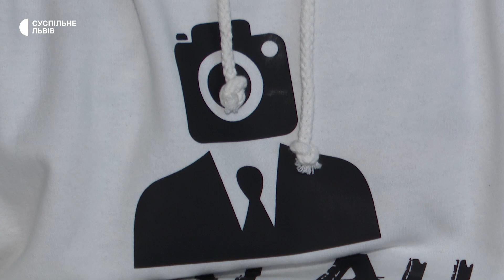"Ідея бізнесу гуляла в голові давно": ветеран відкрив фотостудію за гроші від мерії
Ветеран Роман Парамущак відкрив власну фотостудію "Спалах", яка надаватиме послуги зі зйомки товарів для бізнесу. Для своєї справи чоловік отримав фінансову підтримку від Львівської Міської Ради  у програмі бізнес-ваучер на підтримку власного бізнесу для ветеранів.